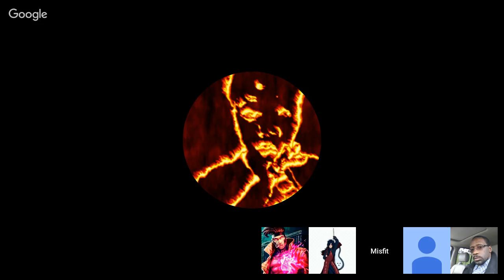HEROIC VIBRATION ep 56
Umbrella Academy is a great replacement for Netflix Marvel tv shows
Black Widow will not be rated R Do you think it need to be rated R or can Marvel pull off a good PG13 black Widow Movie
Black panthers for three Oscars
(Chop Shop) Nick Fury
Spider-Man Oscars for best anime
Rotten tomatoes Removes Captain Marvel "Want To See" Bar

Heroic Vibration Podcast

On Tuesday night I have a podcast about Marvel and DC tv shows and movies come by and rock out with us

If you a Marvel DC xbox PlayStation fan come check out The Heroic Vibration Podcast on Wednesday nights 10/9c on youtube some of our topics Avengers comicBooks and more

The Heroic Vibration Podcast where we talk about Marvel DC Comic Books Anime  Xbox PlayStation and Video Games

Support is always appreciated but never necessary. If you enjoyed my content, and would like to support me you can do so by following me on twitter @Xxxcupchuck
On Xbox live TripleCup Chuck
► Please read

►NO RACISM
►CAPS ARE OK
►BE RESPECTFUL
DRAMA FREE AND POSITIVE
► ENGLISH Speaking ( I LIKE TO INTERACT WITH MY VIEWERS)

► There are many other ways to show support!
►Share the video with friends or family!
► Become a member of our gaming community!

Thankyou so much everyone!

Some of the YouTuber I work with  game with podcast with and talked about gaming with
And more...
GKB
Xbox Live GT - GKB

Xbox Live GT - xSHEWULFx

Xbox Live GT - xLady Fox Firex

Newf
Xbox Live GT : Newf Nukem

Category
Gaming
License
Podcast
Talking about games
Standard YouTube
 like to support me you can do so by following  and Sharing
Triple Cup Chuck